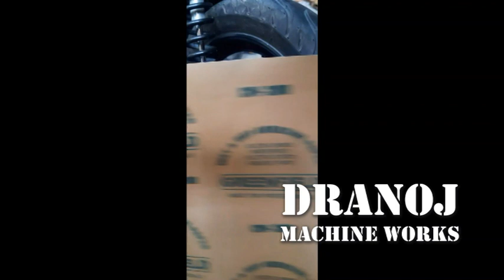Crank case Mirror polish using paint thinner and buffing soap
patience is the key to success